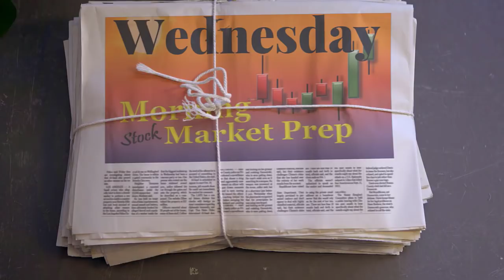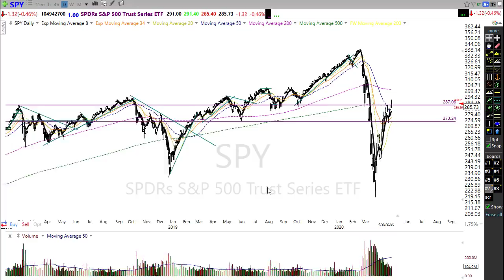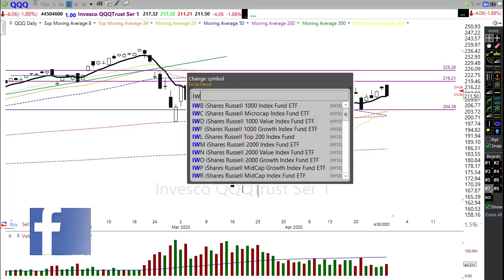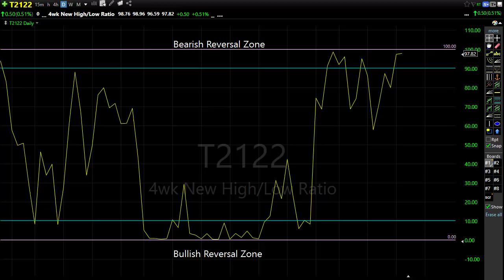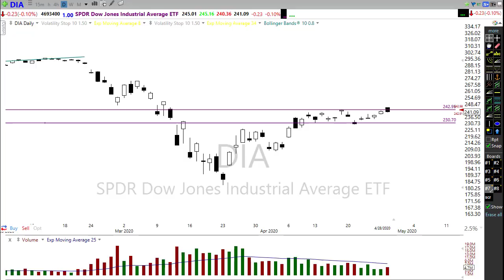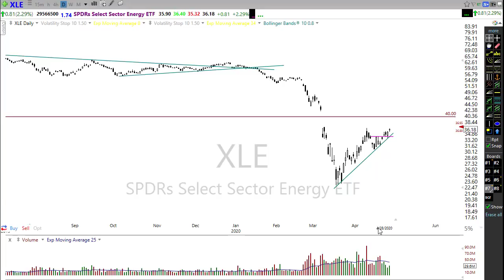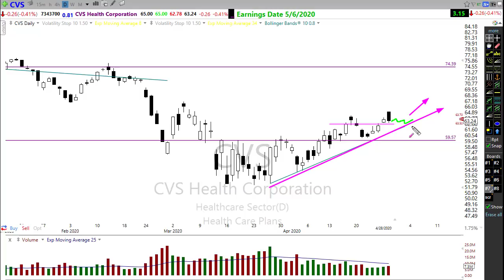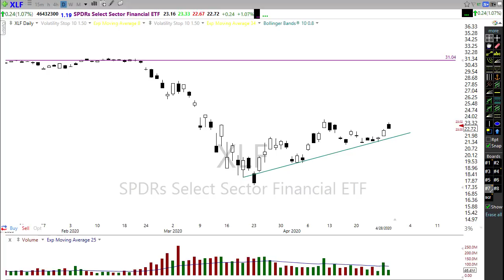Morning Market Prep | Stock & Options Trading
Morning Market Prep | Stock and Option Trading 4-29-20